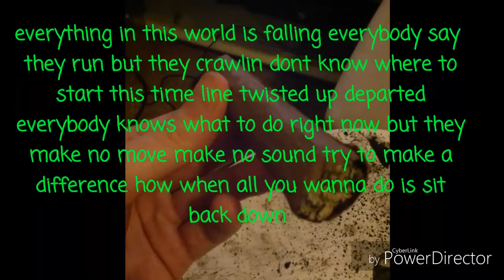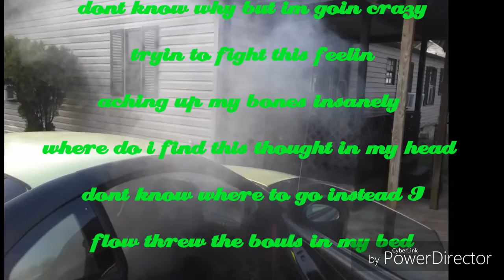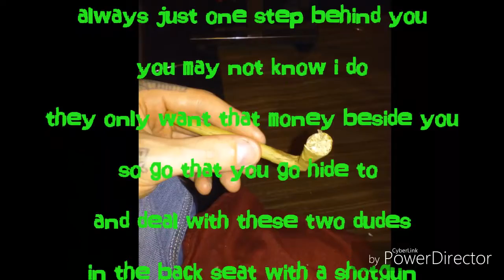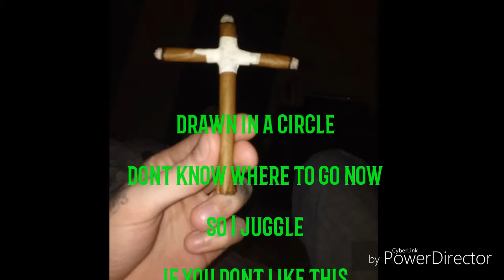MP - gotta problem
Beat by syndrome beats check em out